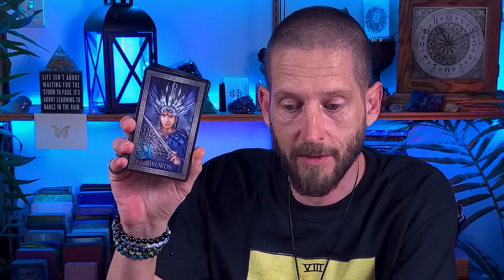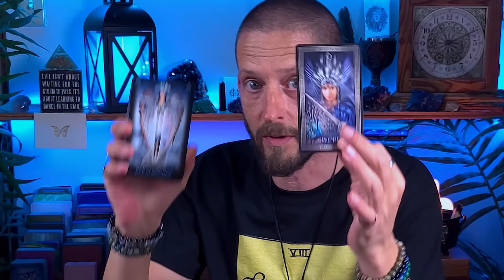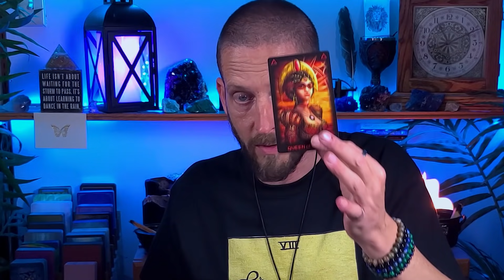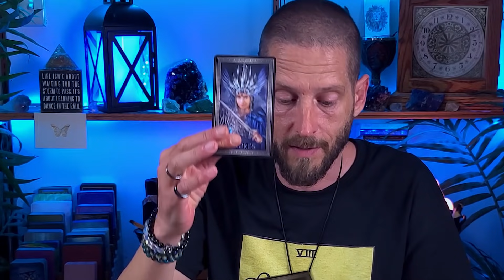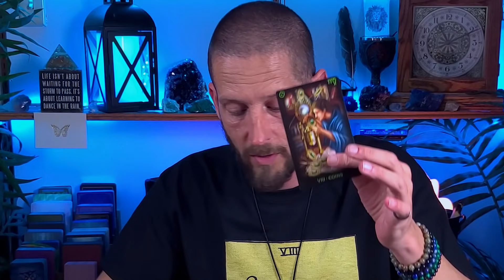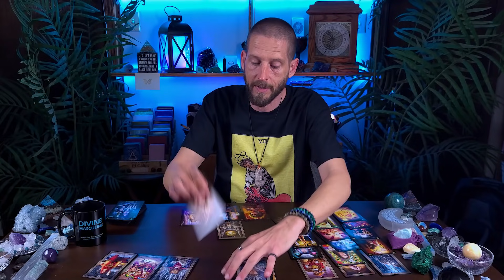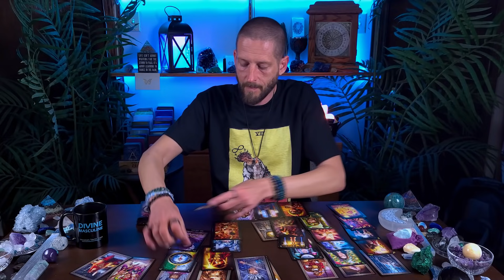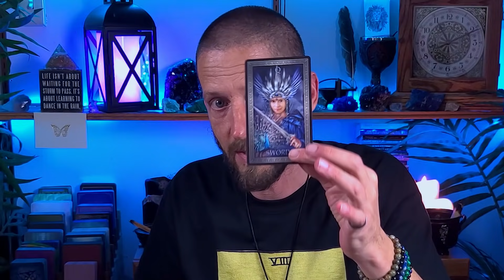SAGITTARIUS Tarot Love - Dirty CHEATER CHOKES On Their KARMA... Sagittarius Tarot Love Reading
This Sagittarius tarot love reading is for Sagittarius Sun, Moon, Rising, and Venus, and in this tarot reading we're going to look at the status of the love connection between you and your romantic person of interest...

This is a *general* Sagittarius April 2021 love life tarot reading, and therefore, it may not resonate with every Sagittarius on the planet.

If your Sagittarius love reading doesn't seem to resonate with you (or even if it does), please check your Moon, Rising, and Venus sign videos below for more insight and to take a look at your romantic love life from different perspectives.